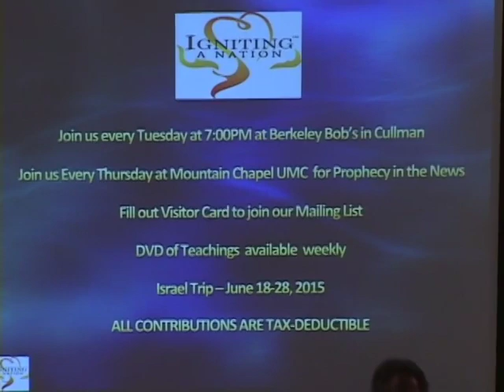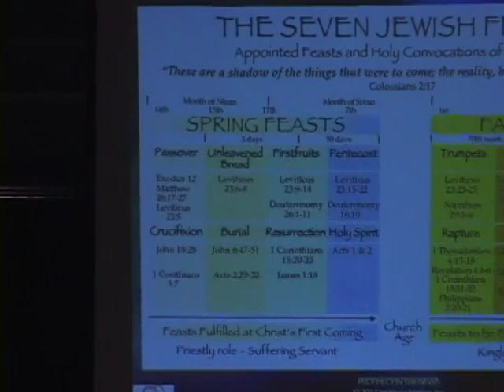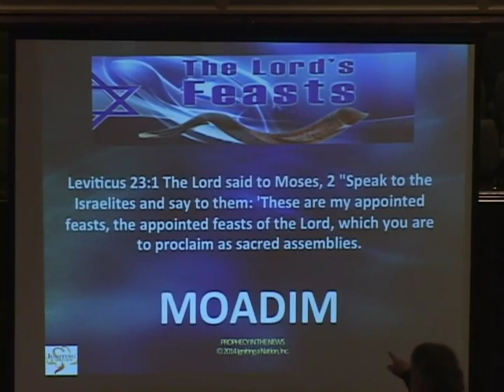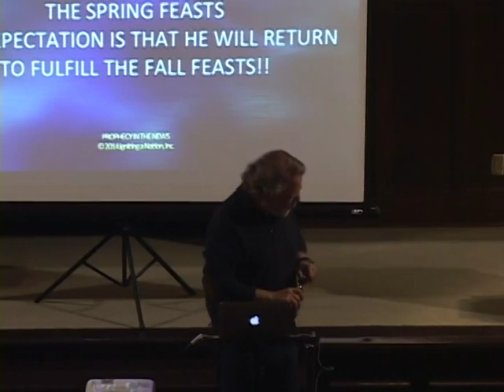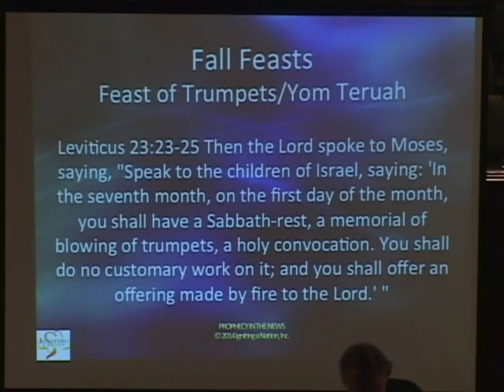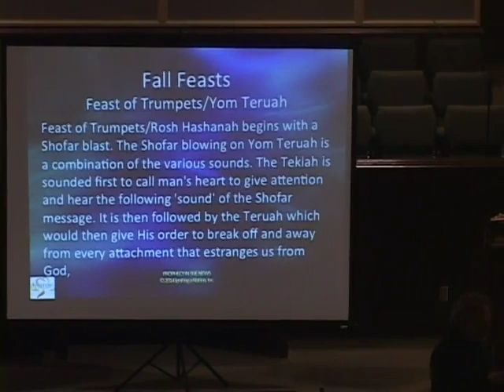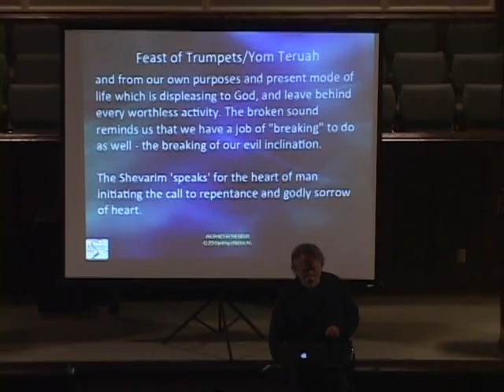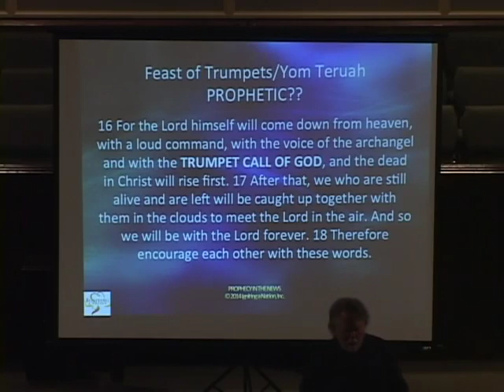Feasts of Israel: Part 3 – Live Teachings & Commentary with Rabbi Eric Walker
In this 4-Part Series, we examine the Prophetic significance of the Feasts of Israel set out in Leviticus 23. We examine each feast and how Jesus fulfilled each one of the Spring Feats and how He will return to fulfill the remaining 3 Fall Feasts. This study clearly established these are God’s Appointed Times!